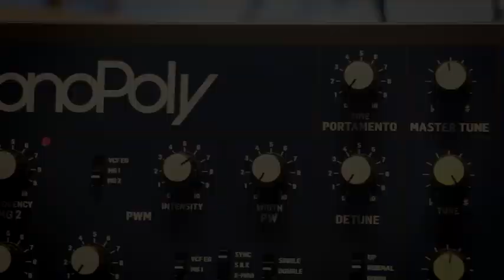Behringer MonoPoly: No Talking Modular Style Sounds Demo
Using the Arp in Poly mode plays each note with a different VCO - add to that some X-Mod and some Sync and you start to get some nice rhythmic changes and modular style modulation across the VCOs with single and double X-Mod modes.  All... very... NICE :)

All the cool kids, awesome dudes, synth lovers and general nice guys (and gals) go here :)...

Other places you’ll find me:
►ClubbingTV From the Studio: